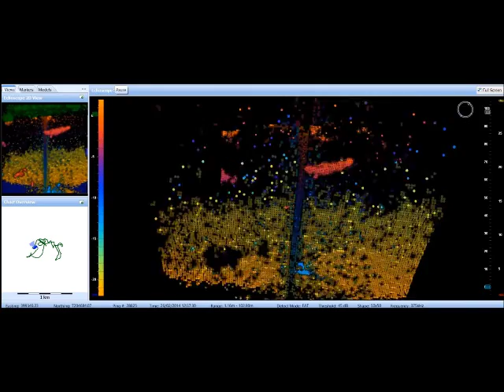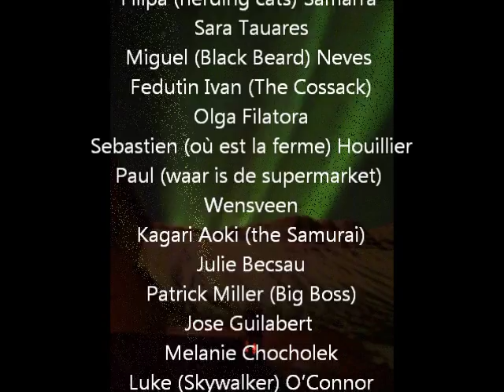orca14 v2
Orca sonar research project, Iceland 2014